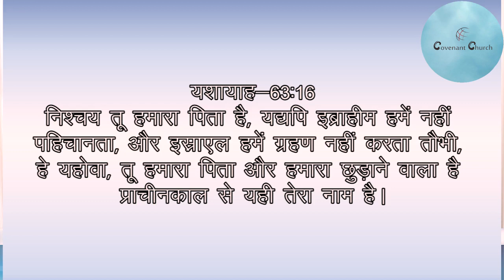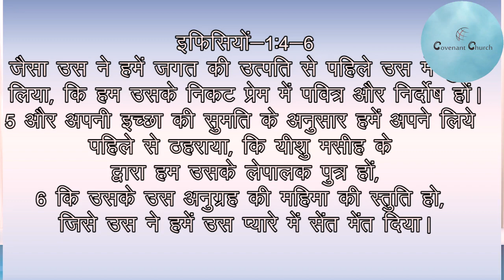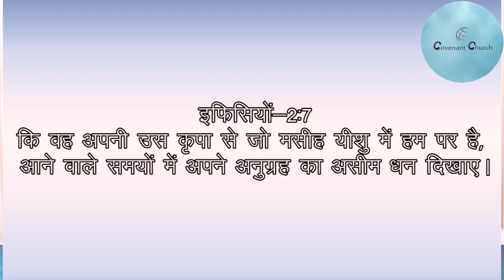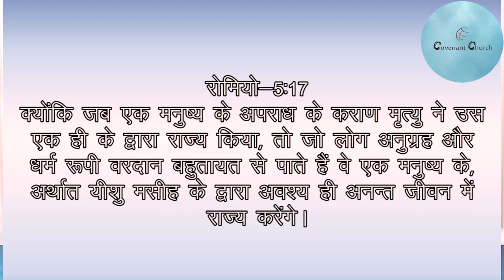Sunday English Worship -29/11/2020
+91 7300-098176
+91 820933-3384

Bank Detail
Name- mount carmel ministries